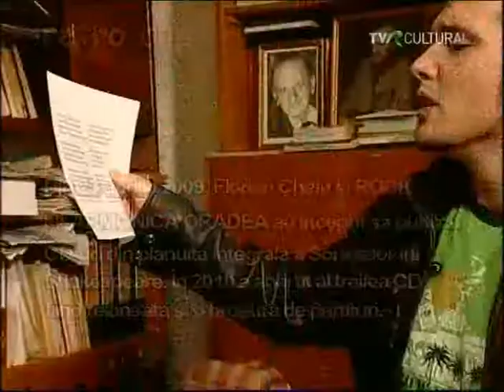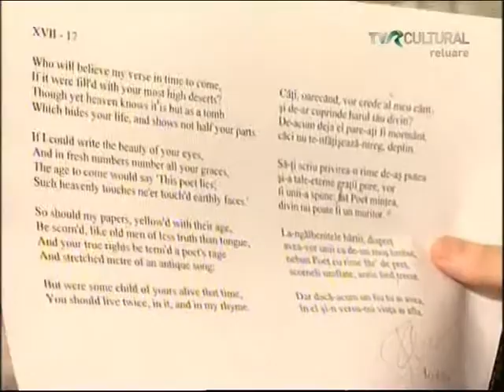Rock Filarmonica Oradeal - W. Shakespeare, Sonnet 17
Music & Guitar: Florian Chelu Madeva,
Vocal: David Luke Michael Bryan,
Flute: Mircia Covaci